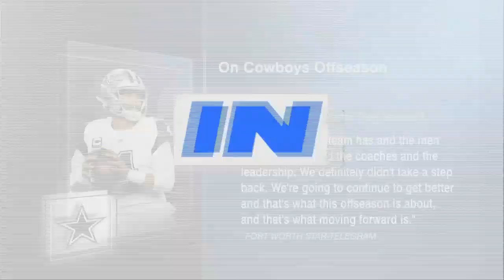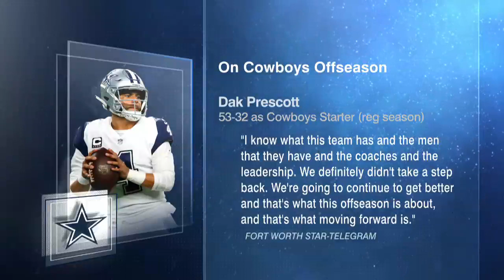The level of pressure on Mike McCarthy, Dak Prescott & the Cowboys next season | This Just In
The This Just In crew discusses the future for Mike McCarthy, Dak Prescott and the Dallas Cowboys.